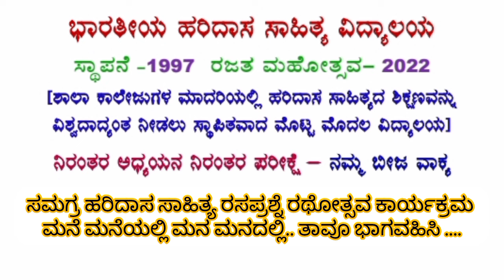46] ಕೆ ಶೈಲಶ್ರೀ/ HARIKATAMRUTASARA/ ಉದಾತ್ತ ಅನುದಾತ್ತ ಸಂಧಿ/ ಮನೆ ಮನೆಯಲ್ಲಿ ಮನ ಮನದಲ್ಲಿ ರಸ ಪ್ರಶ್ನೆ ರಥೋತ್ಸವ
ರಸ ಪ್ರಶ್ನೆ ರಥೋತ್ಸವ ಕಾರ್ಯಕ್ರಮ
ಭಾರತೀಯ ಹರಿದಾಸ ಸಾಹಿತ್ಯ ವಿದ್ಯಾಲಯದ ಸಾರ್ಥಕ 28 ನೆಯ ಸೇವಾ ವರ್ಷದ ನಿಮಿತ್ತ ವಿಶೇಷ ಕಾರ್ಯಕ್ರಮಗಳು ವರ್ಷವಿಡೀ ನಡೆಯಲಿವೆ.
ಬನ್ನಿ ತಾವೂ ಕೂಡ ಈ ರಸ ಪ್ರಶ್ನೆ ರಥೋತ್ಸವದಲ್ಲಿ ಸಕ್ರಿಯವಾಗಿ ಭಾಗವಹಿಸಿ.

ಶಾಲಾ ಕಾಲೇಜು ಮಾದರಿಯಲ್ಲಿ ವಿಶ್ವದಾದ್ಯಂತ ಹರಿದಾಸ ಸಾಹಿತ್ಯದ ಪಾಠ ಕ್ರಮ ನಡೆಸುವ ಸಂಕಲ್ಪ ಮಾಡಿ 1997 ಇಸ್ವಿಯಲ್ಲಿಯೇ ಮೊಟ್ಟ ಮೊದಲು ಪ್ರಾರಂಭ ಆದ ಪ್ರಪ್ರಥಮ ವಿದ್ಯಾಲಯ ಎಂಬ ಹೆಮ್ಮೆ ನಮಗಿದೆ.

ಬನ್ನಿ ನಮ್ಮಲ್ಲಿ ತಾವು ಹರಿದಾಸ ಸಾಹಿತ್ಯದ ಅನೇಕ ವಿಷಯಗಳಲ್ಲಿ ಡಿಪ್ಲೊಮಾ ಕೋರ್ಸ್ ಮಾಡಬಹುದು.

ನಮ್ಮನ್ನು ಸಂಪರ್ಕಿಸಿ